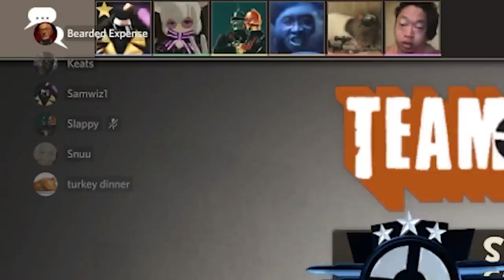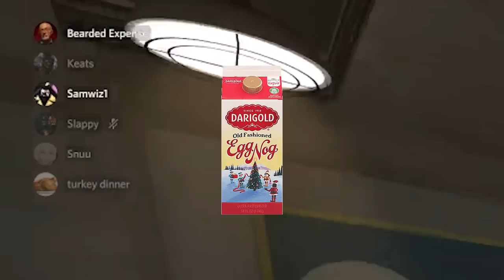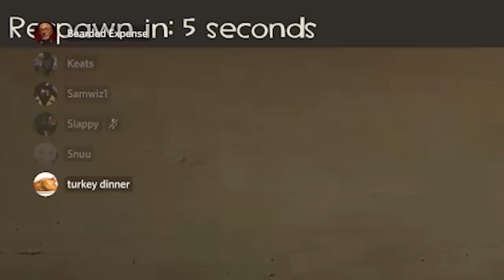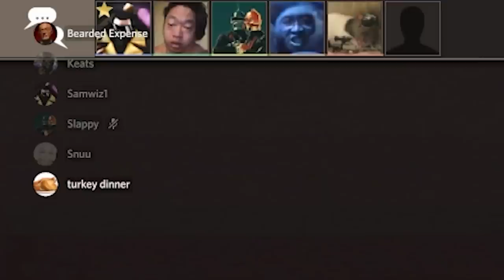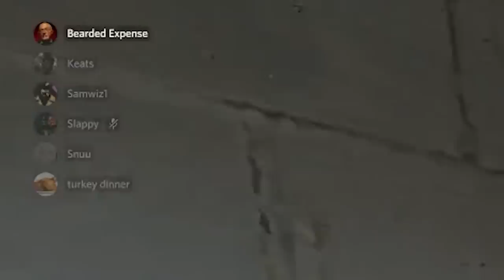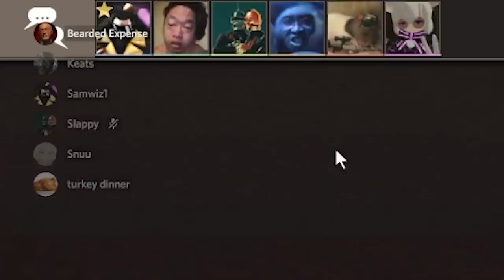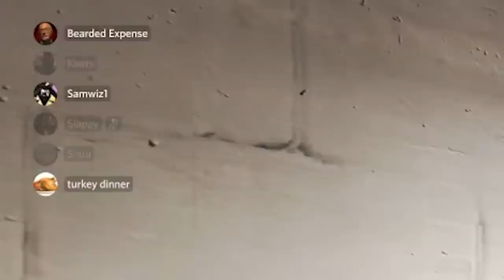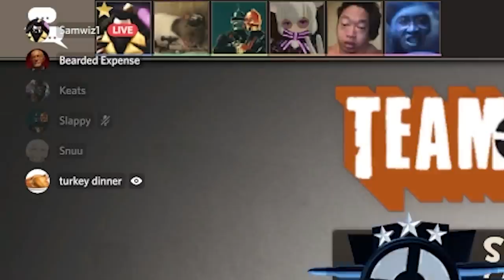[TF2] Briefcase Bandits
Thank you @BeardedExpense and @RubberMango for likely getting this video demonetized
...ok all jokes aside this was one of those hype videos that I'm kinda proud of

0:00 Intro
0:44 Waiting for a Game
5:50 Gameplay woo
27:46 Wrapping Up
28:55 so cool beard